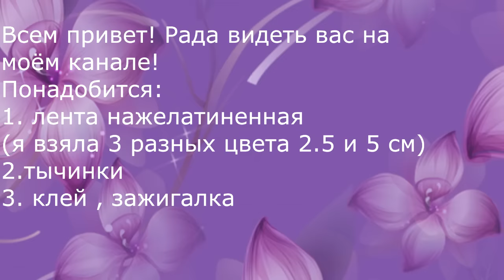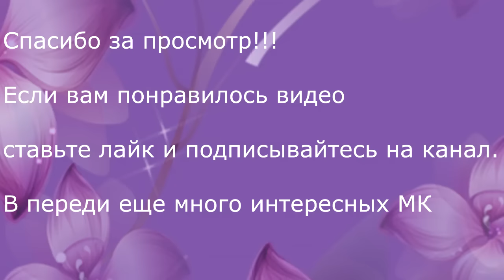Гортензия из Лент/ Гортензия из атласа/hydrangea ribbon